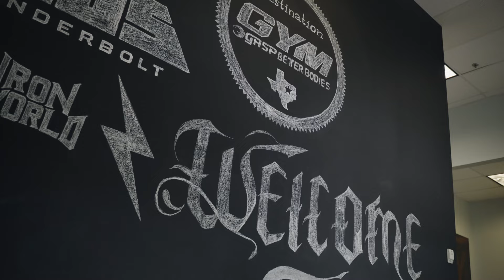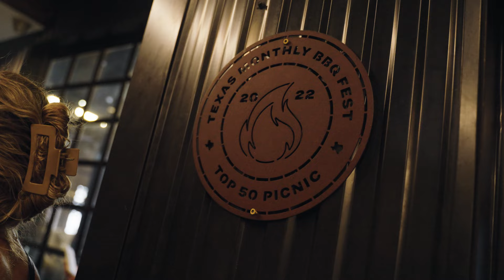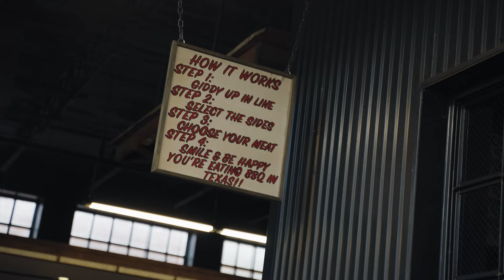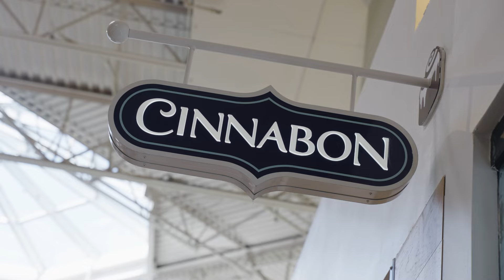TEXAS SERIES: DOWNTIME IN DALLAS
YES BIG DOGS

A little bit of a different one to wrap up the Texas series!

Thank you for all of your support throughout I hope you have all thoroughly enjoyed it.

on this episode we attend a few nice spots in Dallas grabbing some nice food post show and just seeing what Dallas has to offer in general

we start by attending the breakfast of champions at destination Dallas then the Terry blacks for the ultimate Barbecue food

Next up Milan for the Italian Job

USECODE: NATH10

CODE : 'Nath15'

USECODE: goodstyle

USECODE: goodstyle10